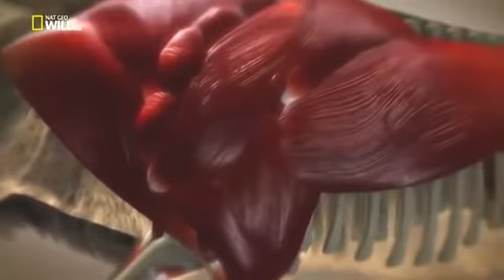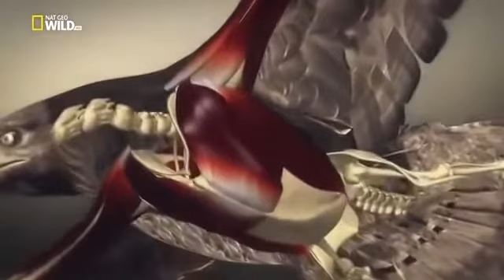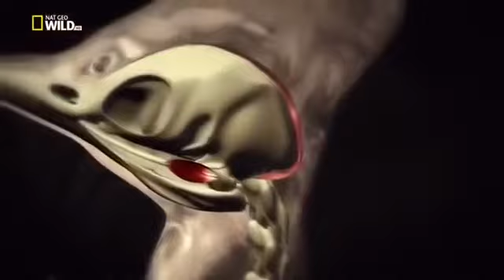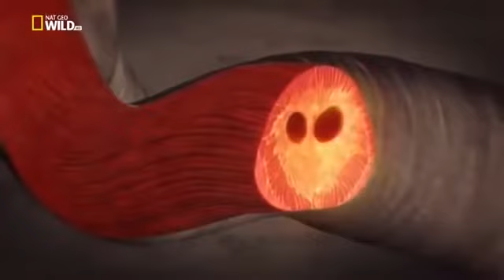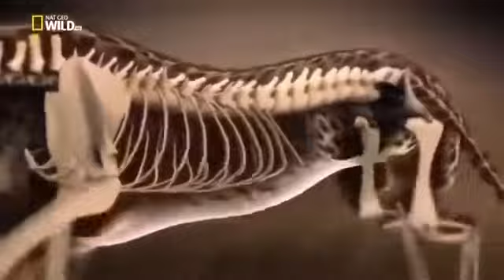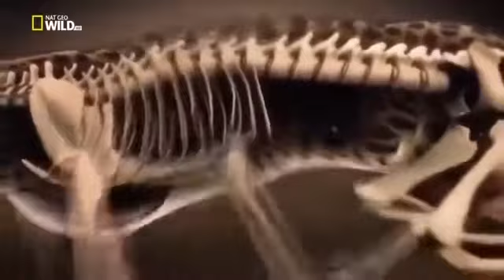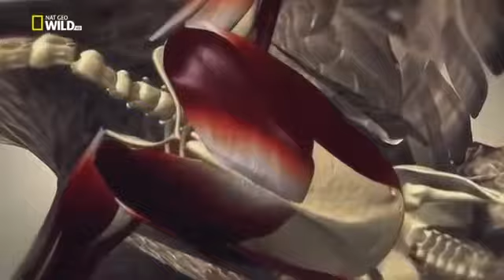Африка. Саванна. Мир 🌍 диких животных. Дикая природа. Выжить любой ценой